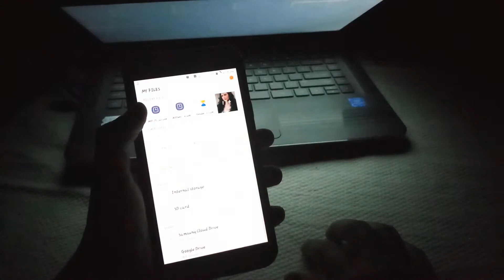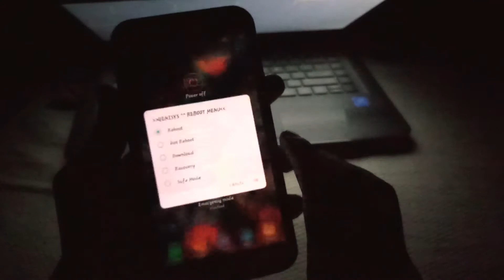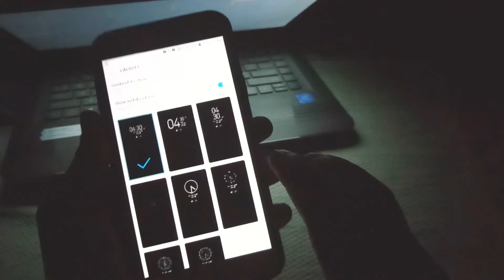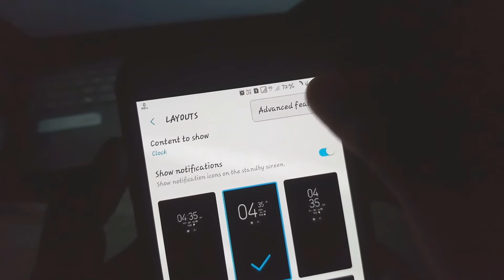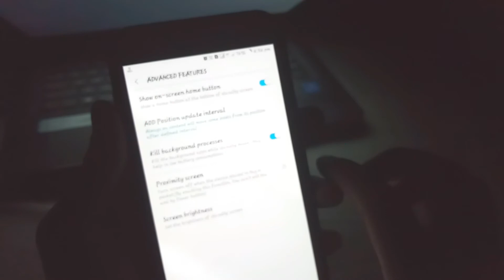Always On Display And Samsung Device With Out Root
ALWAYS ON DISPLAY ANY SAMSUNG DEVICE WITH OUT ROOT
 Requirement
* Android 7.0 /Up
* AMOLED DISPLAY(IF NOT THEN WILL BE OK)

HIT THE THANKS BUTTON IN XDA
THANKS TO :-Sir.@Sachin Kumar53 (XDA DAV)